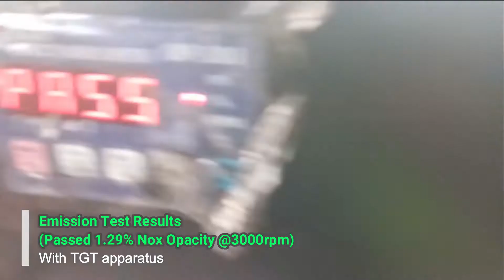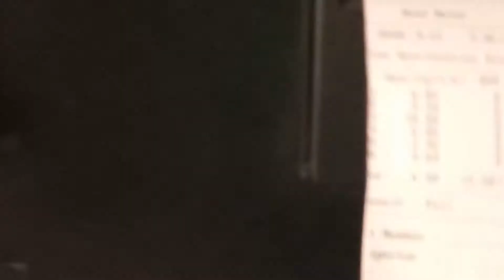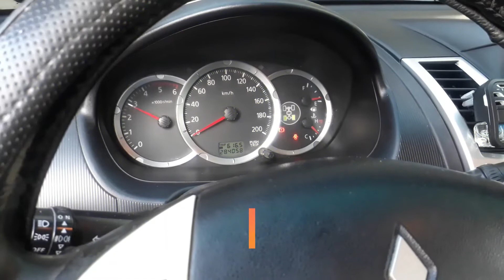Thehco Green Tech Videoclip 2020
THEHCO GREEN TECH -Geneva Patented Technology.

ADVOCATING GREEN TECHNOLOGY